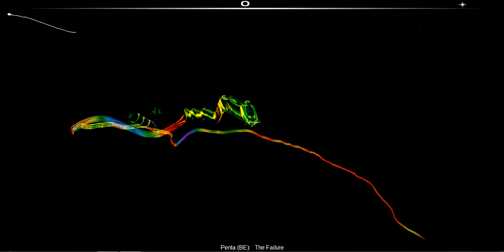(Hardcore) Penta - The Failure [Audiosurf]